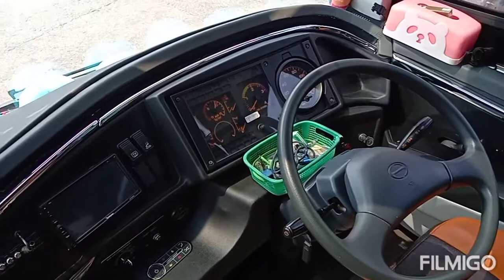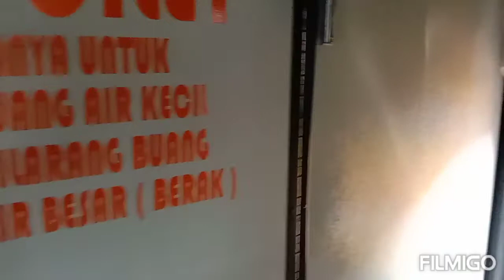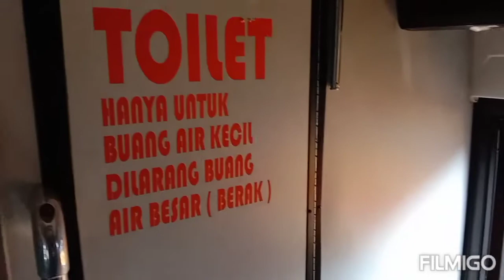Mewahnya Tispa bus asli Oku Selatan